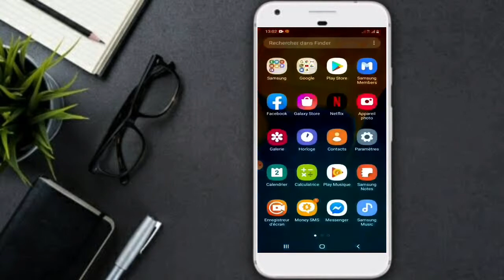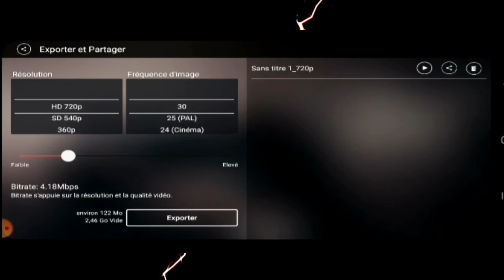حل مشكلة توقف برنامج كين ماستر أثناء عملية الاخراج "مضمونة 100% جميع الاصدارات"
Instegram:- elraedel3arabi